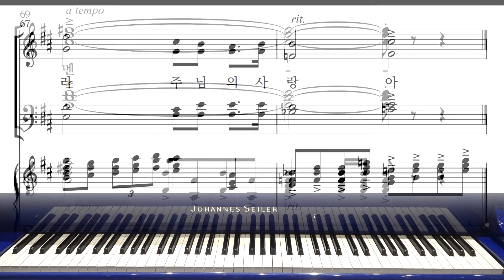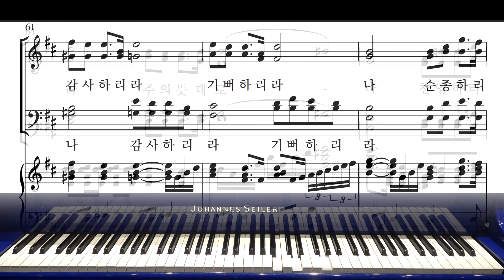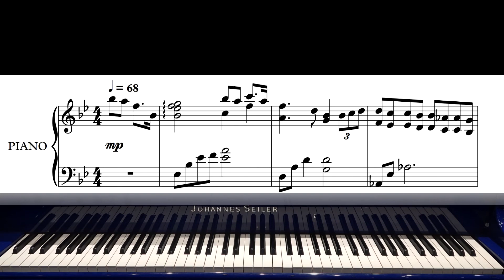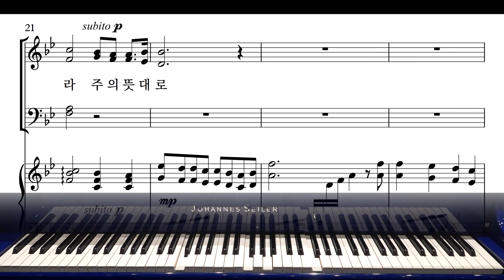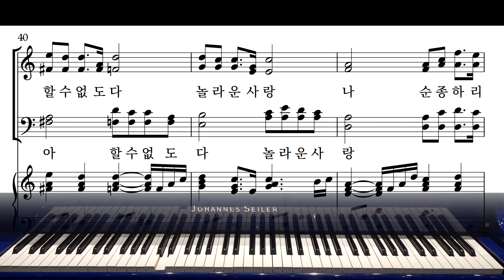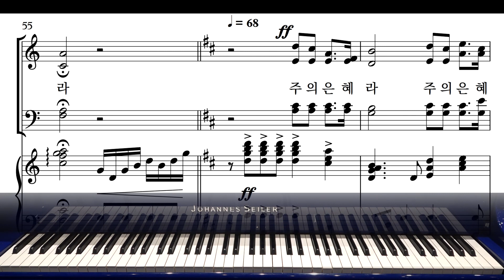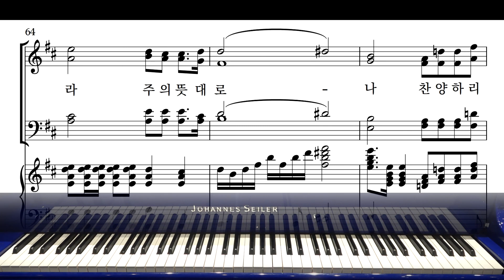찬양 1 주의 은혜라(와이즈성가7집) 전체듣기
00:00 합창
04:18 소프라노
08:35 알토
12:53 테너
17:10 베이스
21:27 MR

1. 온라인 반주 시스템 지원
2. 교회 오케스트라 만들기 지원 사업
3. 정상급 성악가가 직접 녹음한 파트별 음원 제공